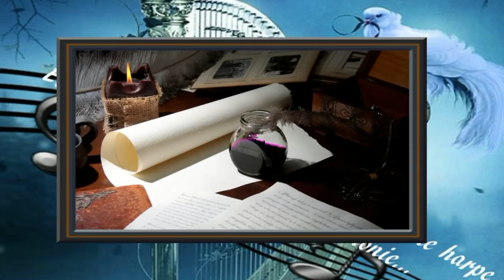La langue de chez-nous (Yves Duteil)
magnifique chanson de cet artiste de grand talent...